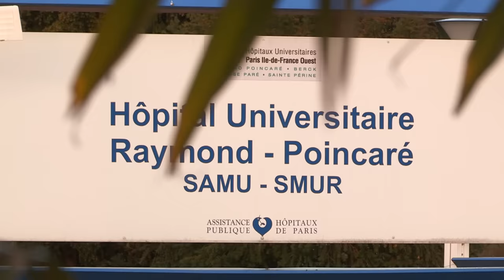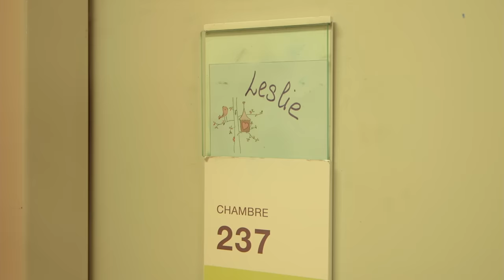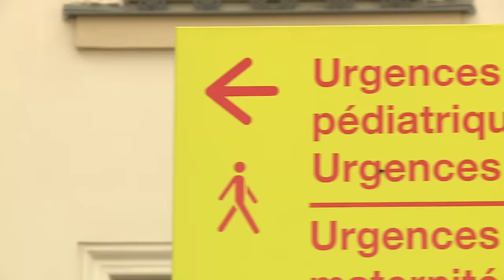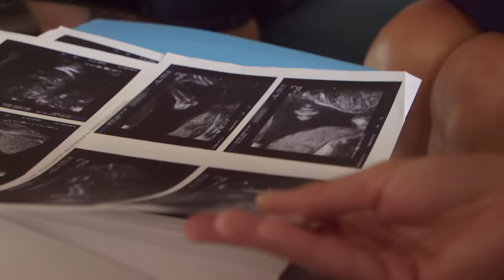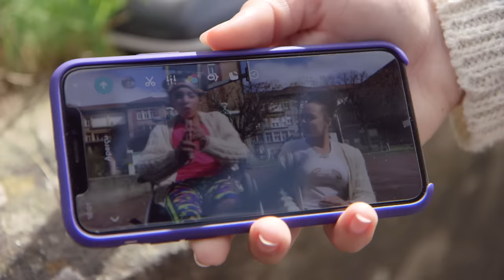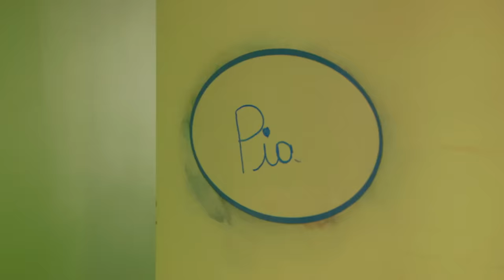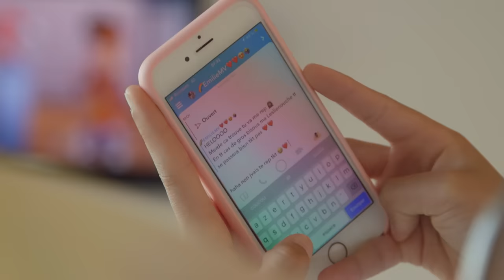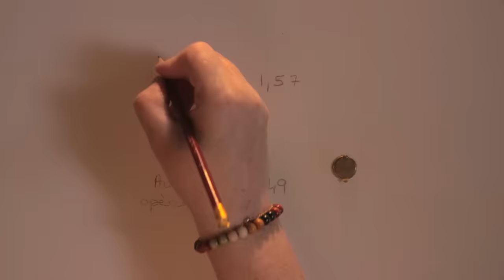Enfants et chirurgie lourde, l'épreuve d'une vie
Ils sont encore enfants ou adolescents et doivent faire face à des opérations chirurgicales lourdes. Comment ces enfants et leurs familles vivent-ils cette épreuve ?